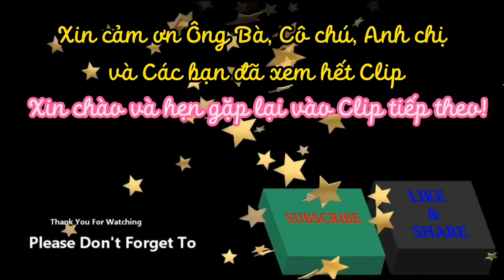Đi Xuồng Trãi Nghiệm Rừng Tràm Khu Du Lịch Sinh Thái Sông Trẹm ll Ba Lúa Cà Mau